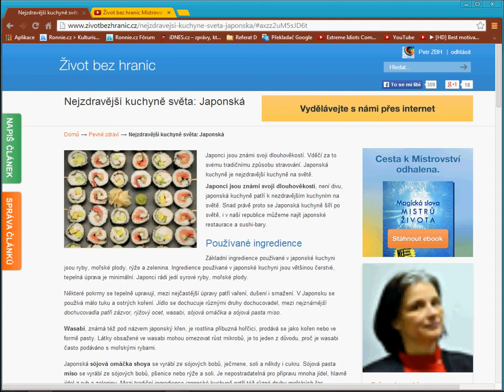Nejzdravější kuchyně světa: Japonská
Japonci jsou známi svoji dlouhověkostí, není divu, japonská kuchyně patří k nezdravějším kuchyním na světě. Snad právě proto se Japonská kuchyně šíří po světě, i v naší republice můžeme najít japonské restaurace a sushi-bary.